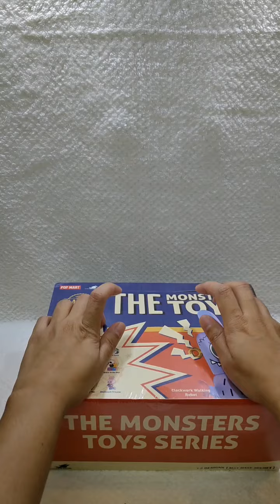Quick Unboxing: Pop Mart The Monsters: Toys